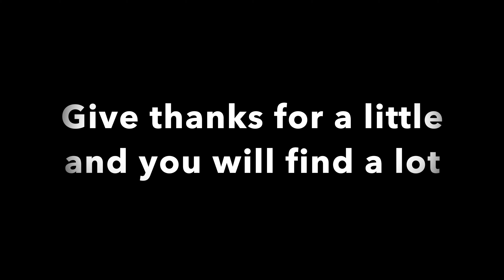Debrigarh Wildlife Sanctuary 2023 Complete Guide | Debrigarh Nature Camp | ডেব্রিগড় অভয়ারণ্য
The Debrigarh wildlife sanctuary is located in the Sambalpur district in the Indian state of Odisha, covering a total area of 346.91 km². It is situated near the city of Sambalpur's Hirakud Dam. The Debrigarh Wildlife Sanctuary is an important location for the conservation of various local wildlife and their habitat. While you are at Debrigarh Nature Camp, be sure to experience the below list of must-try activities. Birding – see the native and migratory birds go about their daily chores. Get up and personal with nature on guided Jungle safari  and treks.

Debrigarh Wildlife Sanctuary 2023 Complete Guide.

debrigarh.